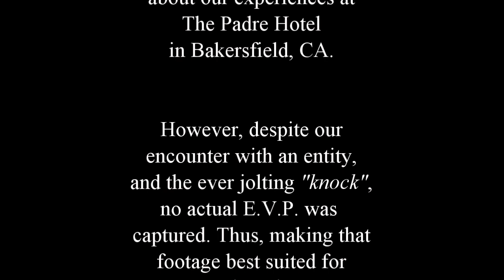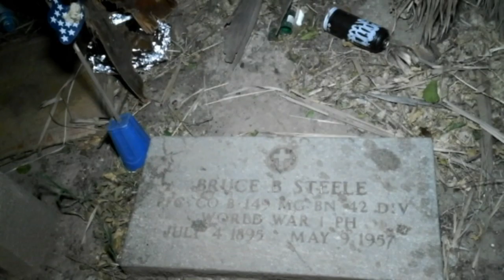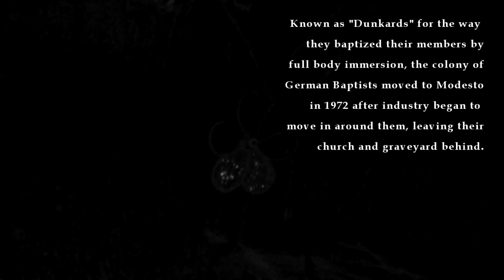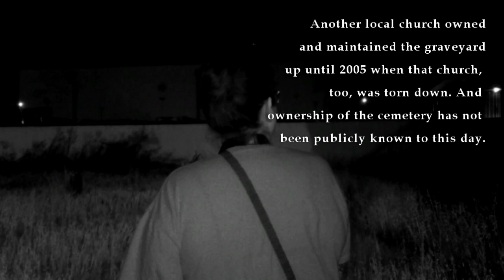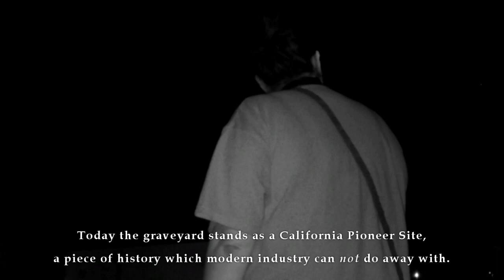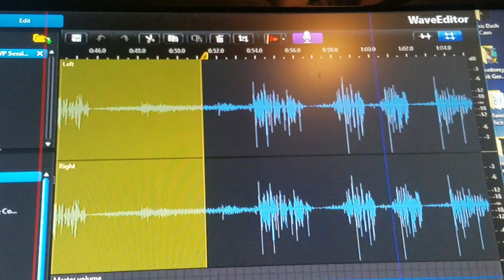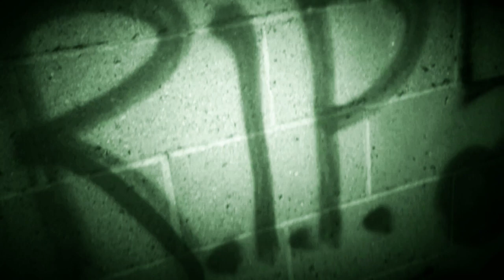The E.V.P. Files Ep. 5: "The Last Ones Standing"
IN THIS EPISODE: P.E.L.A. is back!

After a short hiatus, the duo of Gaby (a.k.a. Layla) and Danny return to the world of ghost hunting by visiting and attempting to contact the ever resting residents of Olive Grove Cemetery in Santa Fe Springs, CA. A seemingly abandoned graveyard, Olive Grove is an oft-overlooked lot tucked between industrial buildings which only mask away the rich history revolving around its sacred grounds. Will its denizens welcome our team as they dig deeper into their past by simple Q&A? We recommend you watch and find out.